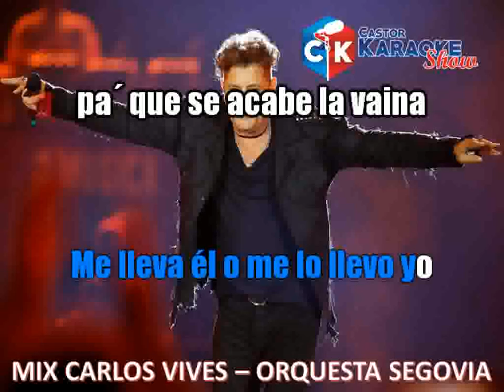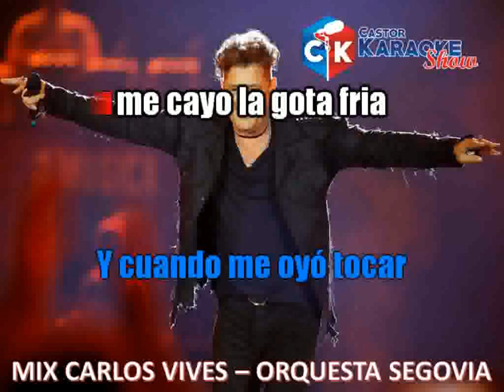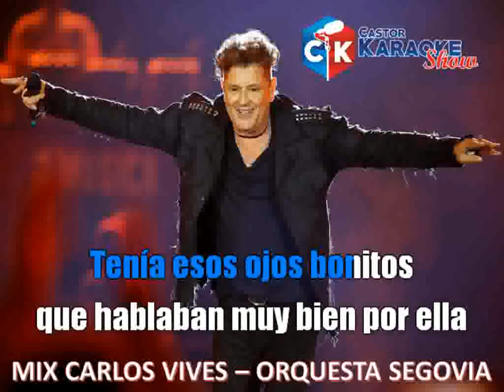karaoke mix carlos vives orq - segovia LA GOTA FRIA, CARITO, FRUTA FREZCA, MATILDE LINA, PA´ MAYTE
CONTIENE :
LA GOTA FRIA, CARITO, FRUTA FREZCA, MATILDE LINA, PA´ MAYTE